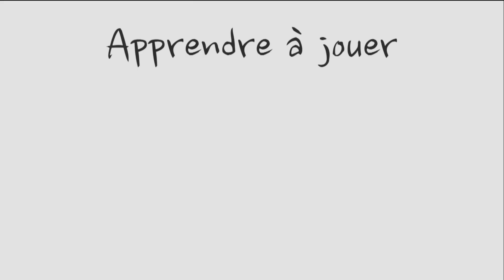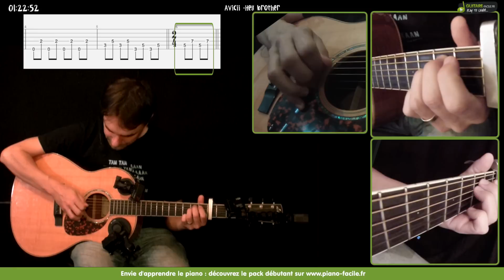Apprenez Hey Brother d'AVICII - Tutoriel Guitare Simple et Efficace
⚠️ Découvrez votre potentiel musical sur Musique-Facile.fr : le blog qui enrichit votre pratique et des formations complètes en guitare, piano, et ukulélé vous attendent!

👉  "Hey Brother" de Aviciii, sortie en 2013, est un vibrant hommage aux liens fraternels mêlant country et musique électronique. La voix distincte de Dan Tyminski, célèbre pour le morceau "Man of Constant Sorrow" dans le film "O Brother, Where Art Thou?", est utilisée pour donner une couleur folk authentique. Avicii, de son vrai nom Tim Bergling, a intégré des éléments acoustiques et électroniques, montrant la diversité de la musique EDM. La chanson a gagné une résonance émotionnelle particulière après le tragique décès de Avicii en 2018, devenant un hymne qui célèbre la fraternité et la mémoire du talentueux DJ suédois.